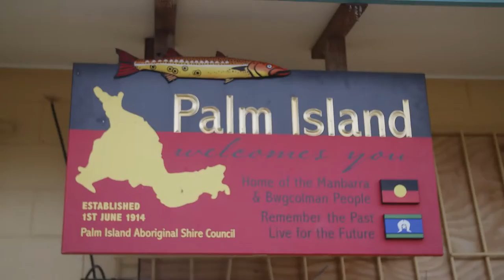Meet Tammy – “I feel empowered empowering others”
Tammy is a proud Australian Indigenous teacher at Bwgcoloman Community School on Palm Island in Queensland. She started her teaching journey in her forties and has been teaching for five years.
Make a difference. Teach Queensland’s future.